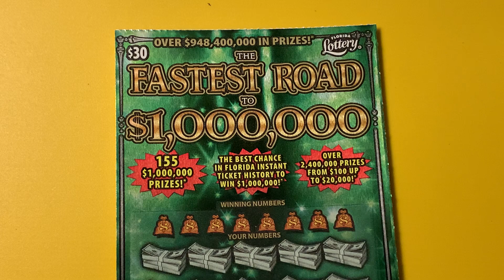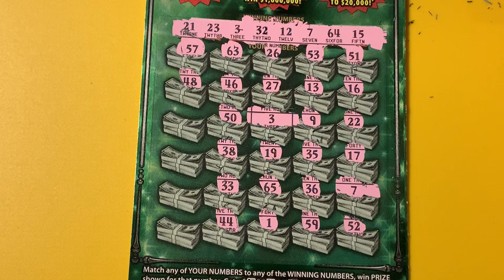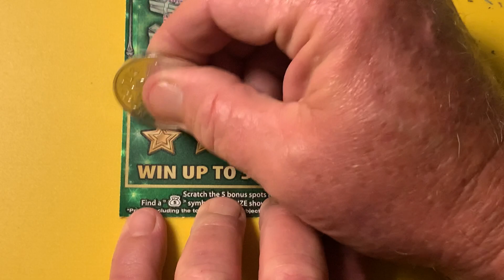THE FASTEST ROAD TO $1,000,000 FROM THE FLORIDA LOTTERY